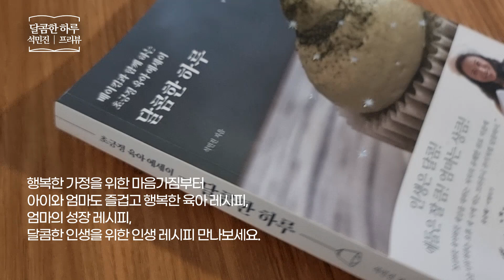달콤한 하루 _ 석민진, 프리뷰 _ 육아 에세이#책​ 프리뷰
달콤한 하루 베이킹과 함께 하는 초긍정 육아 에세이
석민진 | 프리뷰
육아 | 베이킹 | 에세이 | 긍정
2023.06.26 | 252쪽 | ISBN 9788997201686